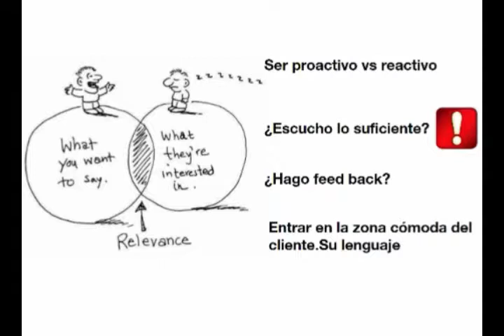🔺 Los 4 trucos para VENDER en una reunión.↗↗↗↗↗ Marketing en Mallorca🔺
Lejos del ofrecer por ofrecer, estos 4 tips te ayudarán a realizar una entrevista de ventas o de propuesta.Son técnicas de venta que puede servirte para negociar o para la venta a cliente interno.O para saber cómo vender más.

marketing en mallorca
marketing, marketing digital, marketing online, estrategias de marketing digital, tendencias de marketing digital